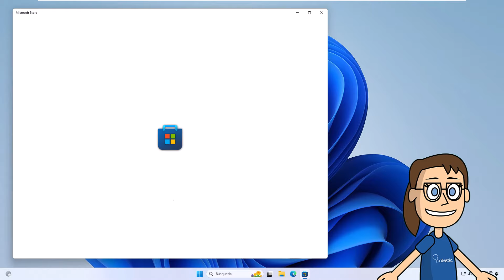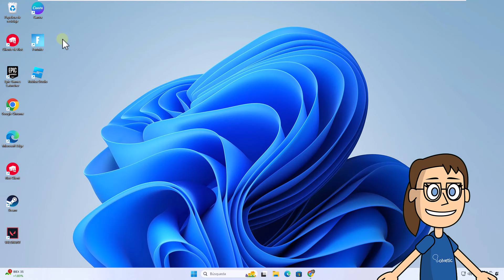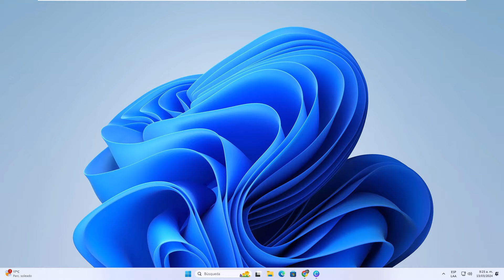INSTALAR CANVA en LAPTOP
Bienvenidos a Solvetic! En este video, vamos a abordar una herramienta muy útil para aquellos que desean diseñar de manera creativa y profesional: ¿cómo instalar Canva en tu laptop? Canva es una plataforma de diseño gráfico en línea que ofrece una amplia gama de herramientas y recursos para crear impresionantes diseños, desde publicaciones en redes sociales hasta presentaciones y mucho más.

En esta guía completa, te mostraremos paso a paso cómo puedes instalar Canva en tu laptop. Aprenderás diferentes métodos para acceder a Canva desde tu navegador web o a través de la aplicación de escritorio, lo que te permitirá aprovechar al máximo esta poderosa herramienta de diseño.

Así que si estás listo para dar rienda suelta a tu creatividad y diseñar contenido asombroso con Canva, ¡vamos a comenzar!